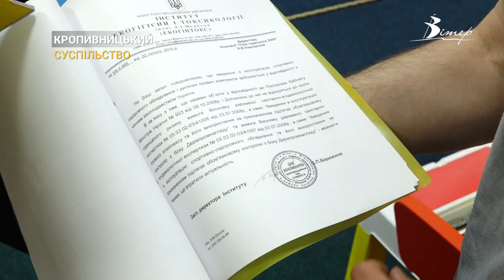Дорослі не дбають. Дитина випала з батута в розважальному центрі Кропивницького | CBN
Сітка не впіймала! В одному з розважальних центрів Кропивницького 2 річна дівчинка випала з батута. На щастя травми виявились не важкими. Батьки малечі звернулись до журналістів СБН, аби підняти тему небезпечних ігрових майданчиків. Тож через що дитина сталась подія? Недбалість персоналу, поламані конструкції чи збіг обставин - дізнавався наш журналіст - Олексій Меркулов.